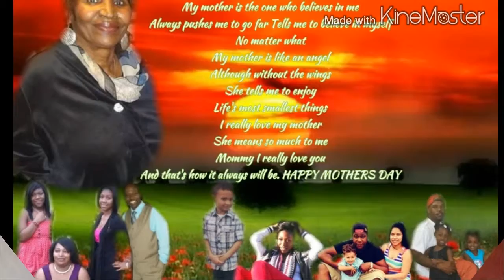A Mother's Love